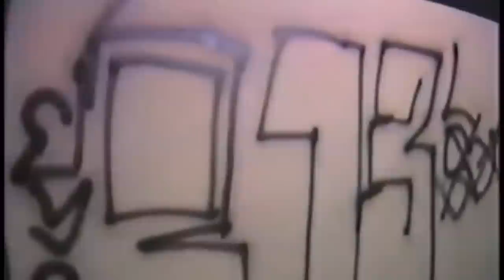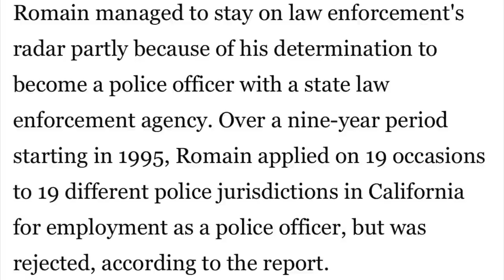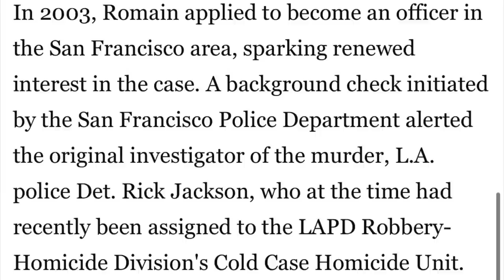Rolling 60 Crip To Killer Cop The Story Pierre Romain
In This Episode I Will Detail The Crazy Story Of Pierre Romain A Rolling 60 Crip Who Later Became A Police Officer & A Killer